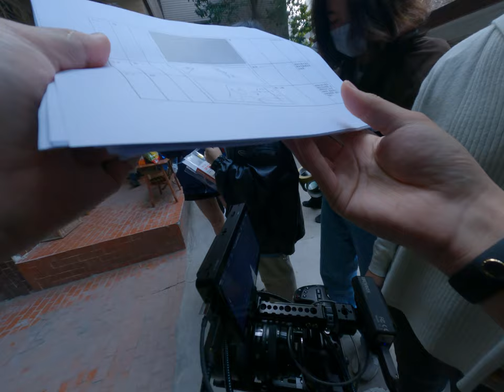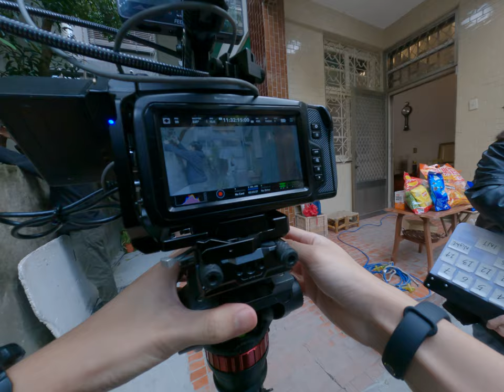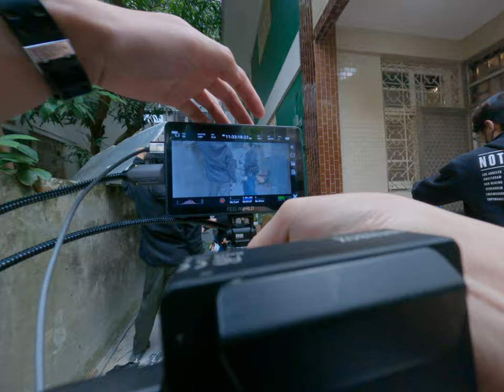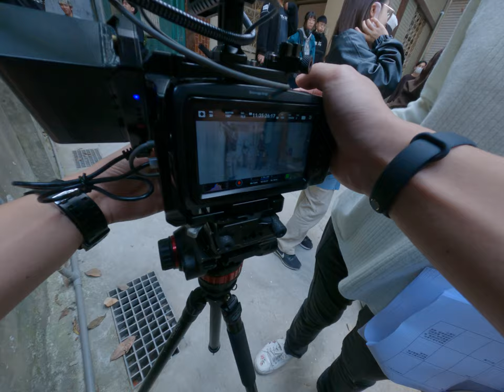最終告別！家人的最後一句話化為靈異電鈴響聲真實幕後揭露 2